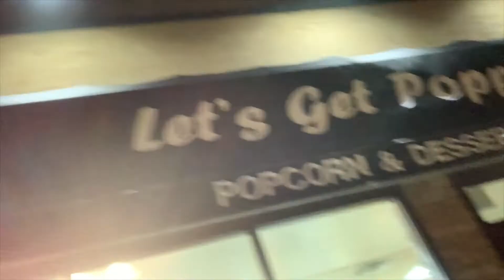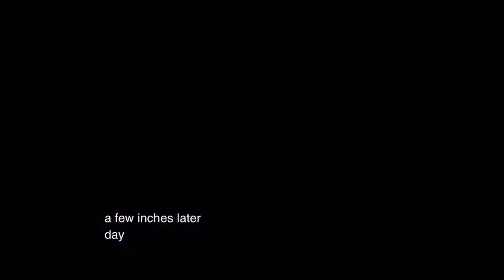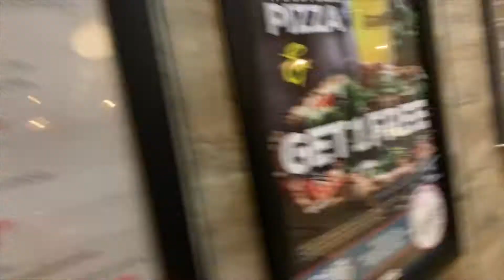Popcorn & Surprises vLog :)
Greetings! Hope you're living ya best life. Just chillin' vloggin nun new. Christmas is almost here you guys. My aunt, uncle and cousin showed me love by driving from philly to see me! I love my family.